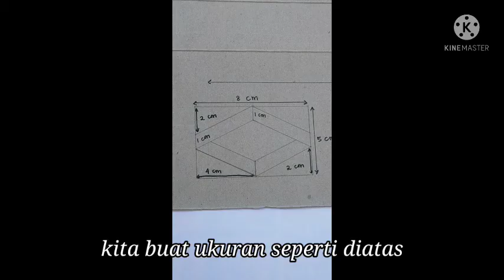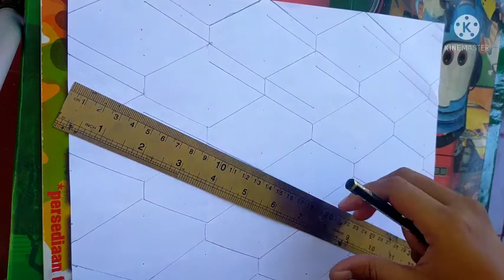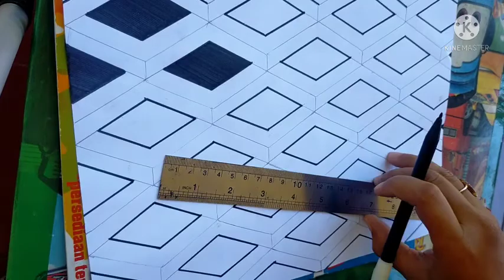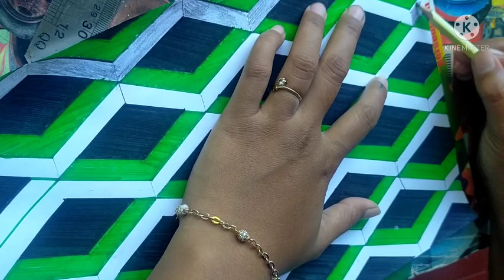CARA MURAL SKETSA 3D DI KERTAS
Halo teman-teman kali ini 2Rchannel 3D  akan menunjukkan cara mural sketsa 3D di kertas.

Mural merupakan cara menggambar atau melukis diatas media dinding, tembok atau permukaan luas yg bersifat permanen lainnya.
Berbicara mengenai lukisan dinding, mungkin anda sudah familiar dengan yang namanya mural.
Selain sebagai hiasan dinding, lukisan dinding 3D ini bisa dijadikan photobooth yang unik dengan penambahan properti membuat lukisan dinding 3D terlihat semakin nyata. 3D ialah proses penempatan objek dan karakter dalam ruangan 3D untuk menciptakan ilusi gerak, semakin jelas bahwa menggambar 3D akan membuat gambar lebih realistis, mengingat hasil gambar lebih detail yang diamati mata oleh kenyataan.

Dan disini kita kita hanya menggunakan bahan yang sederhana yaitu pensil, kertasA4, penggaris dan spidol waran hijau&hitam.

Lihat koleksi video sketsa 3D untuk dinding sebelumnya

cara menggambar
cara menggambar 3d mudah
gambar 3d
mudah & simple
belajar membuat tulisan 3d di kertas
cara membuat tutorial cara membuat huruf 3d
cara gambar tulisan 3d
gambar 3d di kertas
gambar tulisan 3d di kertas
dhompy graffiti
membuat tulisan 3d
tutorial cara membuat tulisan 3d
tutorial cara membuat tulisan 3d terlihat rapi
cara menbuat tulisan keren
cara membuat tulisan 3d
tulisan 3d
tulisan 3d keren di kertas
tulisan 3d pensil
tulisan 3d di kertas
cara membuat
tutorial